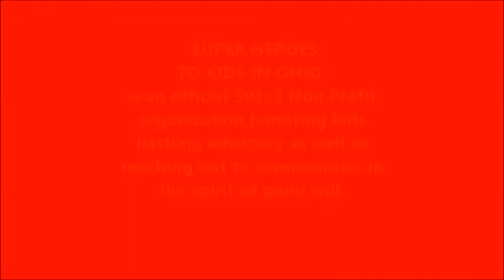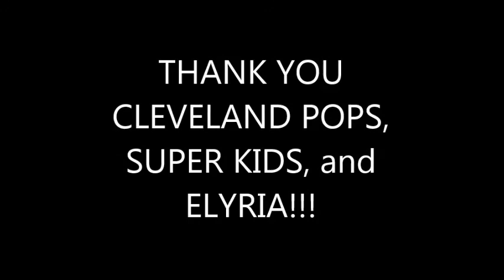'Super Heroes To Kids In Ohio' honor SUPER KIDS w 'Cleveland Pops Orchestra' in Ely Square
Super Heroes To Kids In Ohio’ was HONORED to work with ‘The Cleveland Pops Orchestra’, and some deserving SUPER KIDS AND FAMILIES in historic Ely Square.
THANKS TO ALL WHO MADE THIS AWESOME FOR SO MANY! On August 30th, 2014, it was presented by the City of Elyria and Main Street Elyria! Special thanks to Mayor Brinda!!!

The write up in the program was as follows:   Young and old, bring your family, your blankets, your lawn chairs – and even your capes – for a colorful, FREE, thoroughly entertaining evening of classical music with a bang, complete with mini-fireworks and superheroes. Designed to bring out the kid in all of us, children of all ages will be captivated by music featured in your favorite superheroes’ films and TV by many of the great cine-master composers, and directed by super pops conductor Carl Topilow. And don’t worry, your favorite patriotic tunes will be incorporated, carrying on our tradition of honoring our real heroes.

Your gamma ray strengths will come to life with visits from the likes of Batman, Wonder Woman, Superman, Captain America and many more thanks to Super Heroes to Kids in Ohio. And please, come dressed as your favorite superhero and become eligible to win special prizes! At this concert you’ll learn what it takes to be a hero and how to know one when you see one! Family-friendly pre-concert events begin at 5:15pm in Ely Square. Keith’s Comics will be distributing free comic books. The Elyria Art Depot will be sponsoring three public art projects for you to participate in including a Superhero Chalkwalk, a Create a Superhero Downtown Mural Challenge, and creating an original piece of Superhero Art that will hang in the square during the concert.

Musicians from the Cleveland Pops will be sponsoring an Instrument Petting Zoo to expose children to musical instruments and food vendors will be available for your dining pleasure.